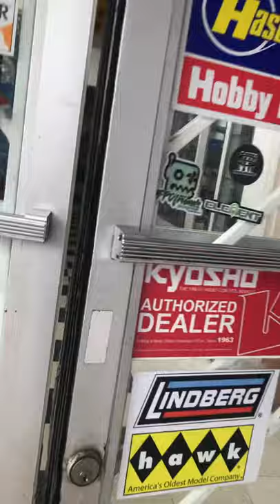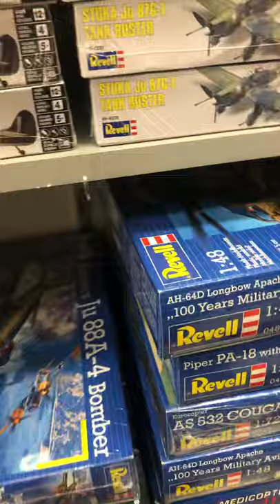Model kits at Pegasus hobby shop in Montclair